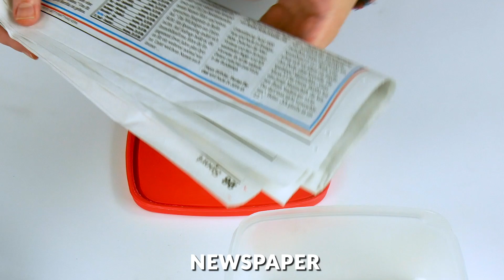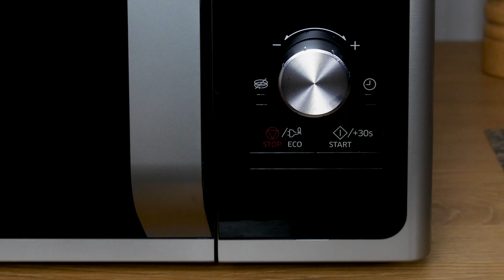7 Tricks To Help You In A Kitchen Emergency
7 Kitchen Hacks To Make Your Life Easier | We probably all know that feeling of pure frustration that is the result of puttering around in the kitchen, trying to come up with solutions for the same problems over and over again, and failing. Enough of that! We can't keep repeating this toxic kitchen pattern. Whether it be a missing can opener, trying to open a bottle of wine, cleaning the inside of a bottle, or attempting to neutralize gross smells – these 7 tips and tricks will take care of all your pesky kitchen woes!

1. Eat With Chopsticks

Some people are born with a silver spoon in their mouth, others with chopsticks. Just kidding, but honestly, it can be kind of tricky to learn how to use chopsticks when you didn't grow up using them. As with so many problems, there's really no point in giving up, though. The solution is simple: Remove the spring from a clothespin and fasten it to some chopsticks. Eating delicious food with chopsticks and looking AMAZING while doing it has never been easier!

2. Open Cans Without A Can Opener

Pointlessly searching for a misplaced or lost can opener has got to be one of the great tragedies of everyday life. But never fear, just because you can't find the thing doesn't mean you have to go hungry. It might sound crazy but the way to can opener independence is by using the humble spoon. Grip the spoon tightly and just keep using it to rub the can end. Once you're done, you can just pry the can open. We'll be the first to admit that the result doesn't necessarily look pretty, but it sure does the trick.

3. Pour Drinks Without Spilling

Trying to gracefully pour coffee or tea for guests or even yourself and making a huge mess in the process is a true nightmare. No matter how slow and steady you go, it's that last drop that's gonna do you dirty. It either spills directly onto the white tablecloth or dribbles down the side of the pot a mile a minute, leaving you no time to wipe it off before it inevitably spills on the table. To make sure this never happens to you again, all you need to do is to put a piece of tape on the spout. And that's really all it takes to turn your life into a drip-free dream. Amazing, right?

4. Clean Tall Bottles

Attempting to clean the inside of a bottle can be as annoying as a dribbling coffee pot, especially when the perfect solution is so near, yet so far away. Of course, you can keep trying with sponges and rags and whatnot, but you're probably never going to reach the bottom of that dirty bottle. And that's where raw, uncooked rice comes in. Put a small amount of rice into the bottle, add some water, and really shake it up. Pretend you're a bartender if you need to. The grains of rice are so hard that they manage to scrub away any residue in the bottle. We love an easy kitchen hack that's easy on our nerves!

5. Open Wine Bottles Without A Corkscrew

A glass of wine is truly a thing of beauty. But if you don't happen to have a corkscrew on hand and you're about to just give up on life because what is the point, well, don't. Because the solution couldn't be easier. Just take a key and do the exact same thing you'd be doing with a corkscrew. Bottoms up!

6. Remove Odors From Food Containers

Forget a piece of bread in your lunch box and you'll pay dearly. The smell of bad food that sticks to plastic no matter what you do to get rid of it will haunt you forever. UNLESS you try this super easy hack. Put several crumpled-up pieces of newspaper in the container, close it, and leave it overnight. The very next morning you'll find that the paper has neutralized the unpleasant odors from the moldy food.

7. Microwave Multiple Items At Once

Think you can only use the microwave one person at a time? Try again! If you put everyone's food in the microwave at the same time by stacking it up, no one has to wait for the other person's food to be heated up. Plus, you're doing something for the environment because you're using less energy. Win-win, right?